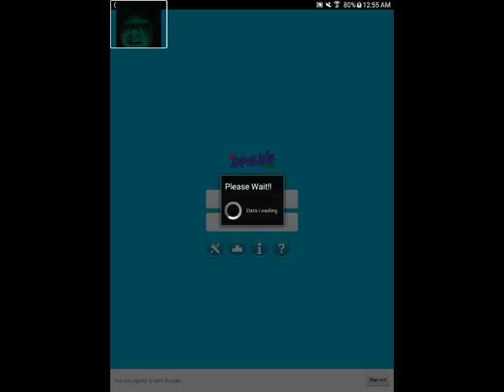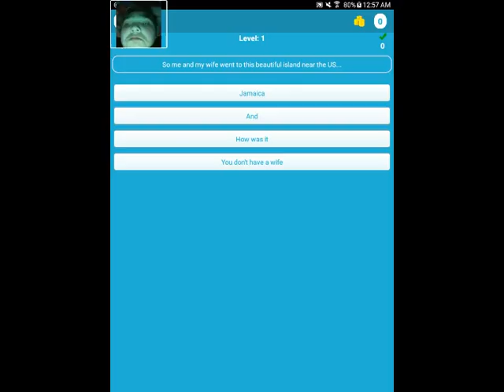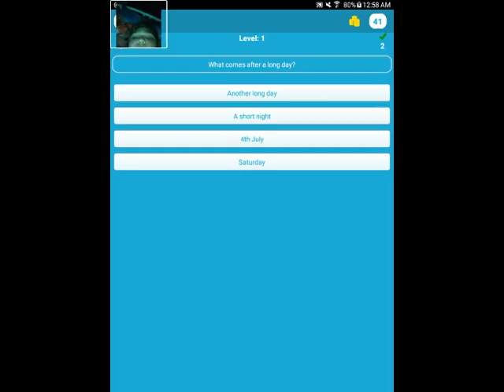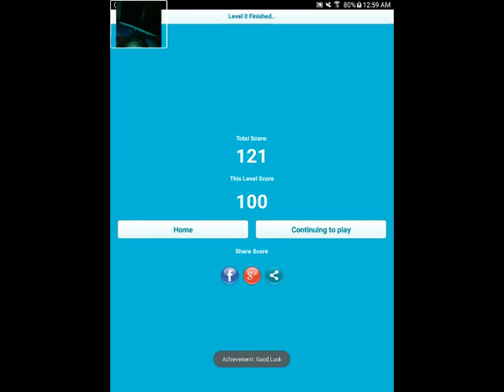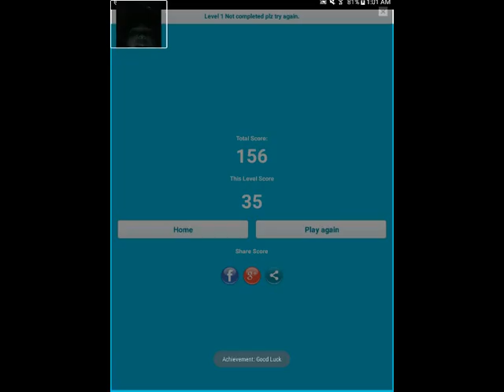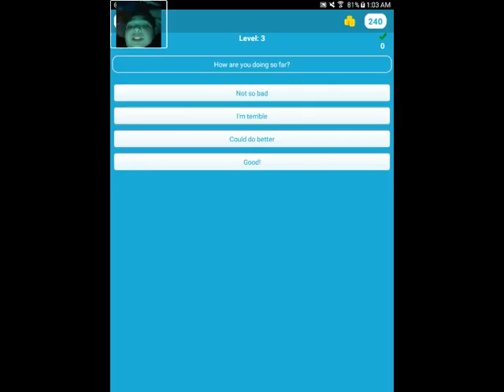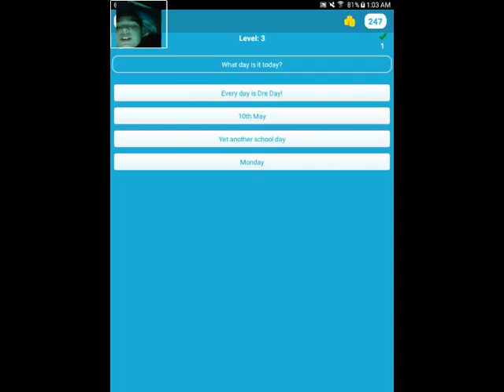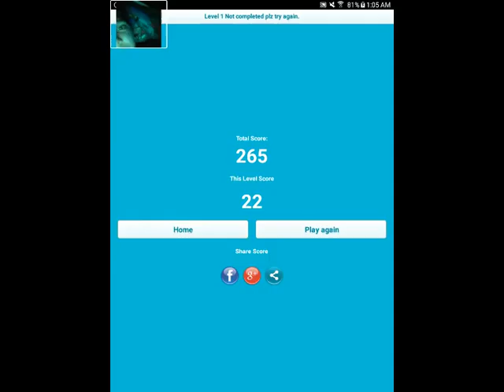The impossible quiz, I am stoopid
Hi and welcome to the impossible quiz that makes you feel like an idiot

See my last video(whack the burglars part 4,beat the game on an epic boss battle